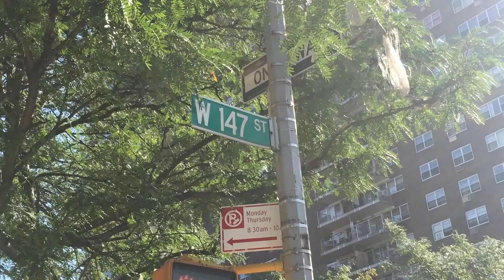Meet Harlem's Hat Queen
Evetta Petty is the queen of couture hats. For more than three decades, Petty has been creating unique hat designs that simply make people feel special. Here's a quick look at how she got started in the business and here a link to her boutique shop Harlem's Heaven